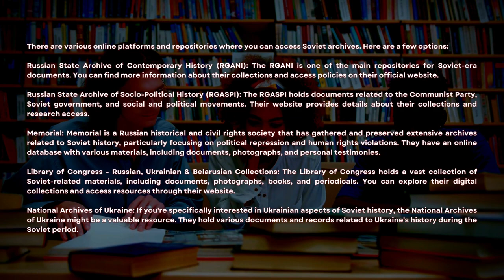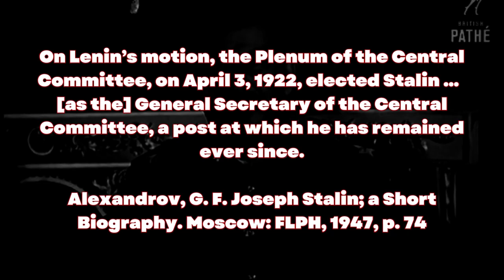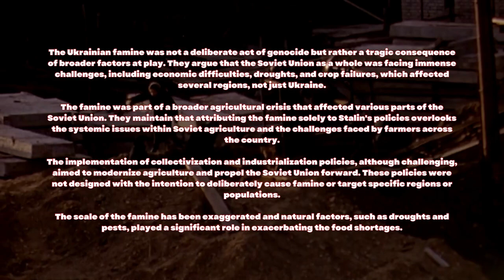Was Stalin a Power Hungry Dictator?! - Anti-Communism Debunked!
G'day lads! I am a tankie and I am proud! 🚩🌈

Join us as we delve into the intriguing story of Joseph Stalin's four documented attempts at resigning from his position of power. This video challenges the common narrative that Stalin was solely driven by a thirst for power, revealing a more complex picture through a closer examination of his character and motivations. Explore the Soviet archives and discover the concrete evidence of Stalin's concern for the working class, his commitment to their well-being, and his willingness to prioritize the greater good. Don't miss this thought-provoking analysis that sheds new light on Stalin's leadership.

Sources you should read:
Most of my sources are shown in the video...
Russian State Archive of Contemporary History (RGANI): The RGANI is one of the main repositories for Soviet-era documents. You can find more information about their collections and access policies on their official website.
Russian State Archive of Socio-Political History (RGASPI): The RGASPI holds documents related to the Communist Party, the Soviet government, and social and political movements. Their website provides details about their collections and research access.
Memorial: Memorial is a Russian historical and civil rights society that has gathered and preserved extensive archives related to Soviet history, particularly focusing on political repression and human rights violations. They have an online database with various materials, including documents, photographs, and personal testimonies.
Library of Congress - Russian, Ukrainian & Belarusian Collections: The Library of Congress holds a vast collection of Soviet-related materials, including documents, photographs, books, and periodicals. You can explore their digital collections and access resources through their website.
National Archives of Ukraine: If you're specifically interested in Ukrainian aspects of Soviet history, the National Archives of Ukraine might be a valuable resource. They hold various documents and records related to Ukraine's history during the Soviet period.